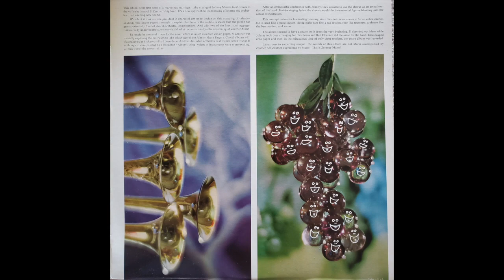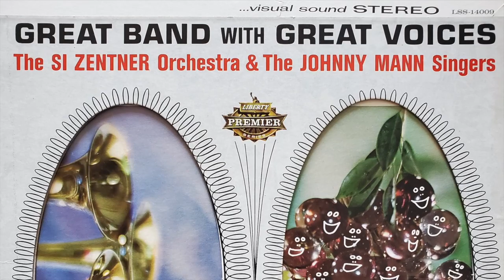Si Zentner & Johnny Mann - Flamingo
From the 1961 LP "Great Band With Great Voices"